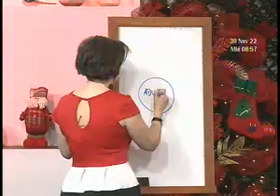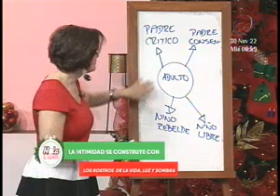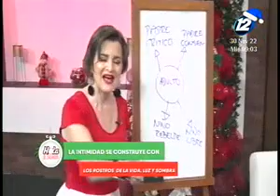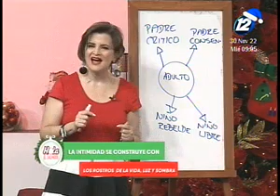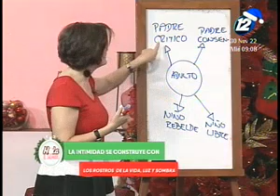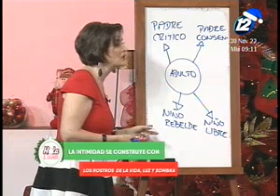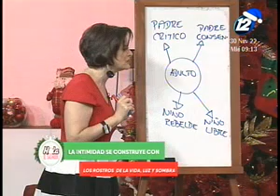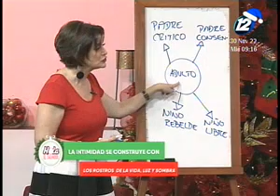La intimdad se construye con dos rostros en la vida, luz y sombra